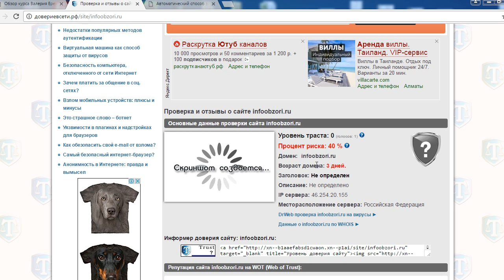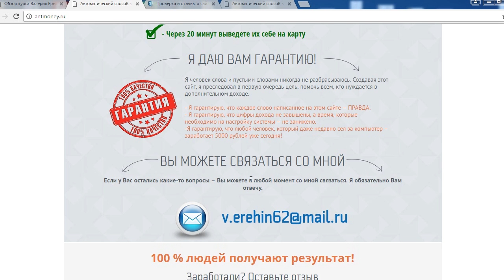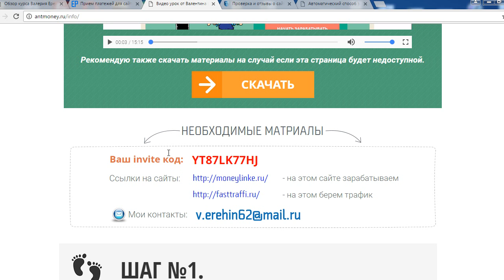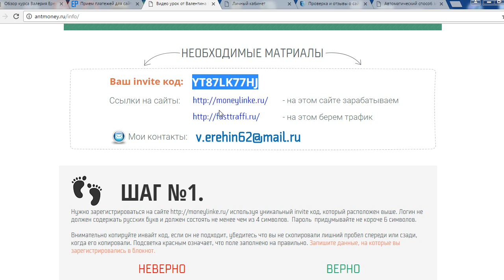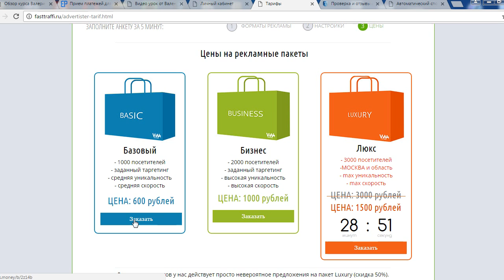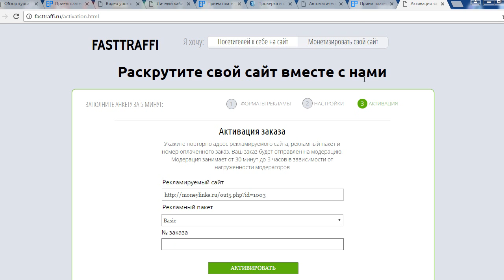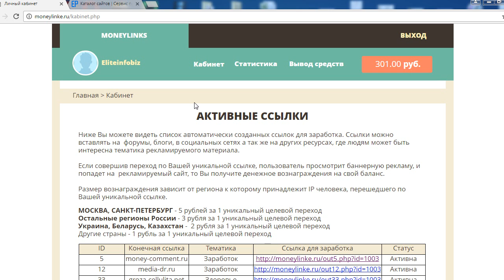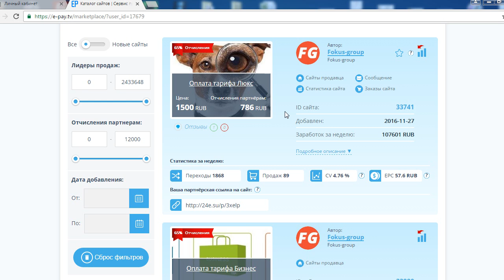Курс Валентина Ерехина и липовый обзор от ИНФО-ОБЗОР. Честный отзыв.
Смотрите честный отзыв на систему для заработка от 5000 рублей в день от Валентина Петровича Ерехина, а не то что предлагает некий сервис ИНФО-ОБЗОР. Созданный самим же автором всего этого лохотрона. И не в коем случае не попадайтесь на уловки мошенников.

Если Вы действительно хотите зарабатывать в интернете хорошие деньги, то рекомендуем Вам ознакомиться с разделом проверенных методов для заработка на нашем сайте

Произведение «Курс Валентина Ерехина и липовый обзор от ИНФО-ОБЗОР. Честный отзыв.» созданное автором по имени Elite Infobiz, публикуется на условиях лицензии Creative Commons «Attribution» («Атрибуция») 4.0 Всемирная.